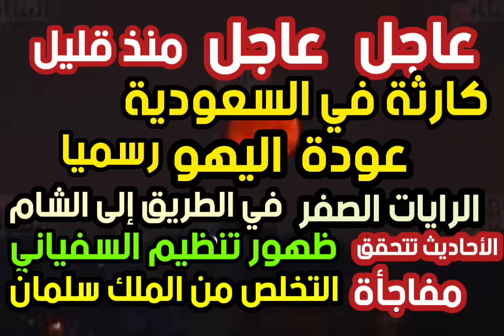عاجل كارثة في السعودية عودة اليهو رسميا ظهور تنظيم السفياني مفاجأة التخلص من الملك الرايات الصفر